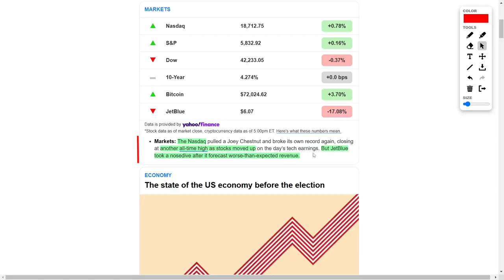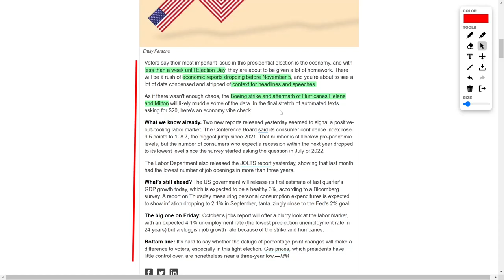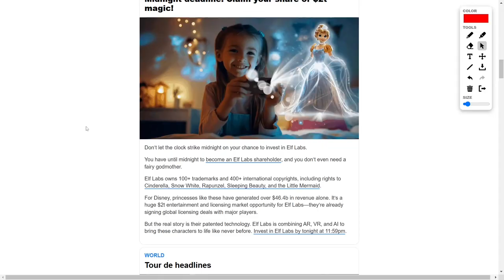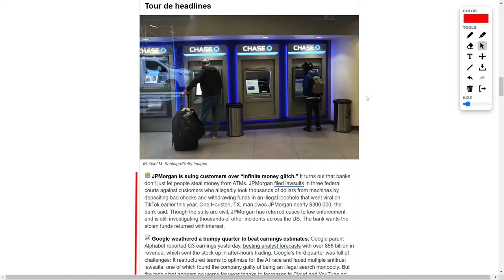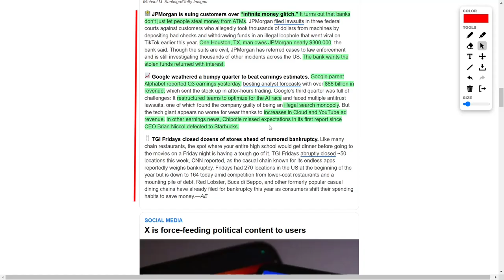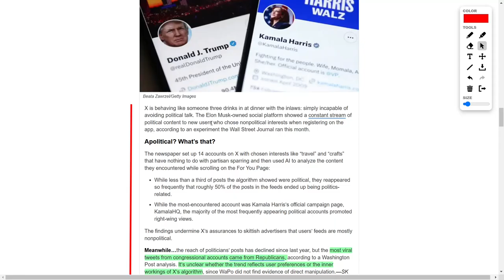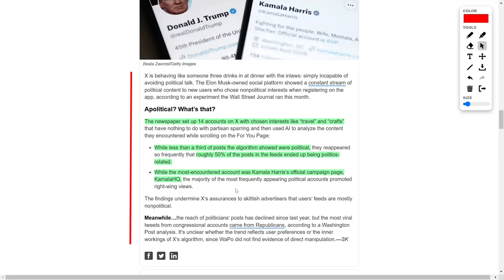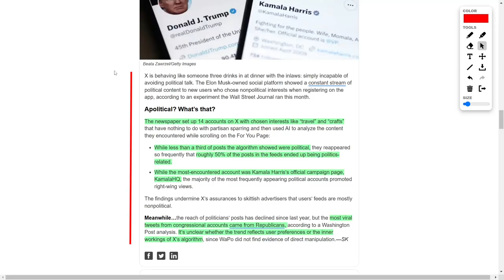Nasdaq Hits All-Time High! What Tech Earnings Mean for Investors!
Hey, stock fans! Buckle up, because there’s so much going on! The Nasdaq is reaching record highs, while JetBlue’s revenue outlook has sent its stock crashing. As the election heats up, voters have their eyes locked on the economy, and we’ve got a massive lineup of economic reports dropping. Plus, Alphabet (Google’s parent company) just blew earnings out of the water, while JPMorgan is making headlines with a lawsuit over a crazy ‘infinite money glitch’ at ATMs. Over in the social media world, X (formerly Twitter) is pushing political content on feeds, and not everyone’s happy! We’re breaking down the hottest updates and what they mean for investors like you!